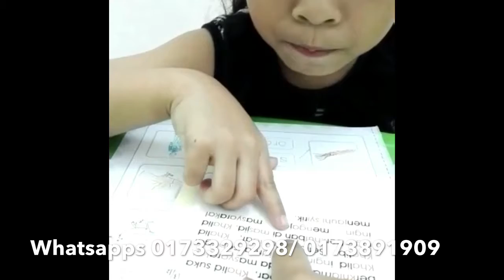Bacalah Anakku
Nama: M
Usia: 5 tahun
Grup: BAK#3

Belajar membaca dengan cepat, mudah dan seronok menggunakan Kaedah Fonik Gabung Bunyi Bacalah Anakku di Whiztots Cepat Membaca.

Hubungi Cikgu Azleen 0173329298 atau Puan Aini 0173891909 untuk keterangan lanjut.